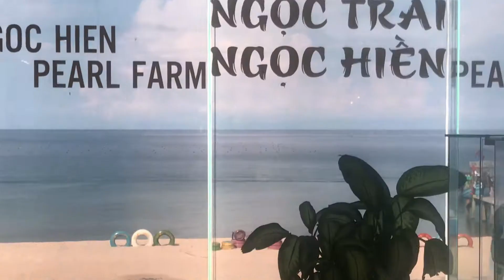เกาะฟูก๊วก ( ฟาร์ม ไข่มุก ) Review Phu Quoc Island South Vietnam 2019 / EP. 4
South Vietnam. 2019.
เกาะ ฟูก๊วก  Phu Quoc . ฟาร์ม หอยไข่มุก
เพื่อประโยชน์ แด่นักท่องเที่ยวไทยทุกท่าน ขอให้สนุกนะครับ .
อัตราเงิน .1 บาท : 700 . ด๋อง . ( โดยประมาณ )
แนะนำไกด์จาก เมืองไทย เป็นผู้เชียวชาญ ภาษาเวียดนาม และ ประวัติศาสตย์ เวียดนาม
ชื่อ นาย เจี๋ยน  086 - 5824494 (บ้านอยู่อุบลราชธานี)
ราคาเป็นกันเอง สามารถแลคเปลียนให้ได้ที่เวียดนาม
จองโรงแรมที่พัก .และตั๋วเครื่องบินราคาประหยัด
และเช่ารถตู้ ในเวียดนามให้อย่างสะดวกสบาย
และวางแผนการท่องเที่ยวใน เวียดนาม เหนือ , กลาง , ใต้
ได้อย่างสะดวกสบาย และประหยัด คุมค่า . ขอแนะนำ